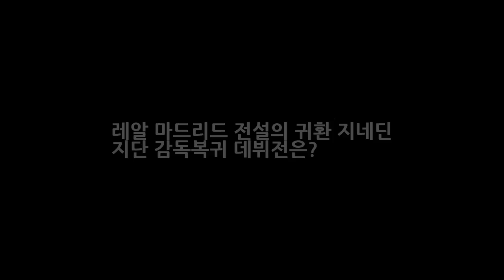레알 마드리드 전설의 귀환 지네딘 지단 감독복귀 데뷔전은? DKO 뉴스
레알 마드리드 전설의 귀환 지네딘 지단 감독복귀 데뷔전은? 레알 마드리드 전설의 귀환 바로 지네딘 지단(44)이 꿈에 그리던 레알 마드리드의 지휘봉을 잡았다는 소식인데요. 레알은 지난 5일(한국시간) 라파엘 베니테스 감독(55)을 해임하고 후임으로 지단을 선임한다고 발표했습니다. 지네딘 지단은 2013년 6월27일 레알에서 카를로 안첼로티 감독(56)을 보좌하는 코치로 지도자 생활을 시작하면서 언젠가 레알 감독이 되고..